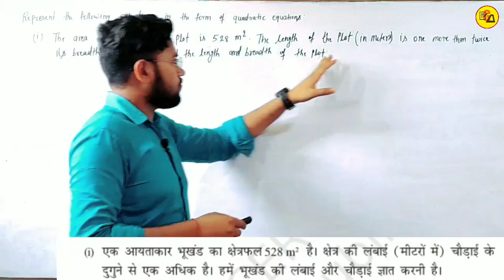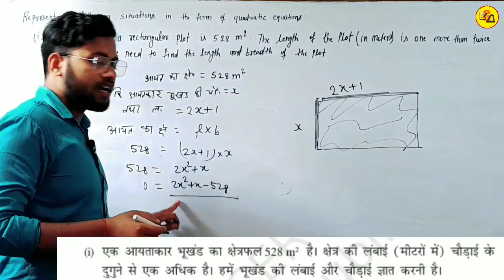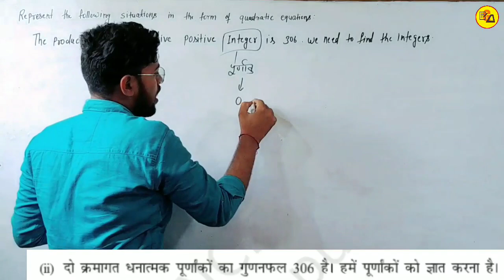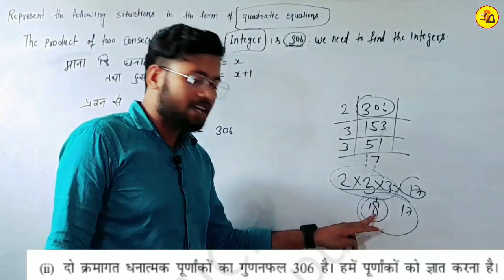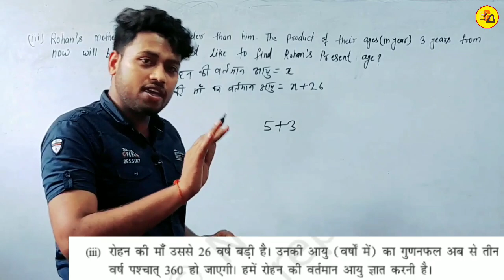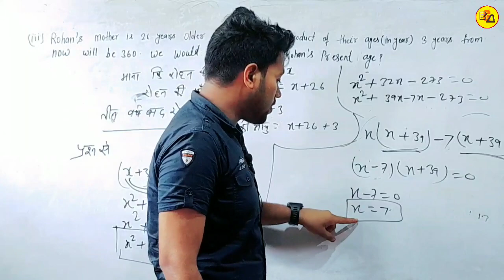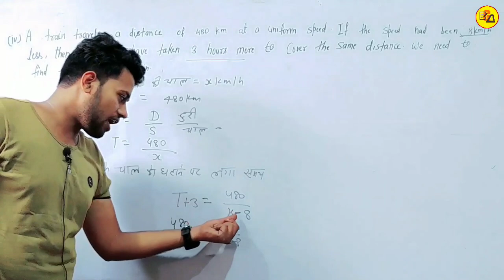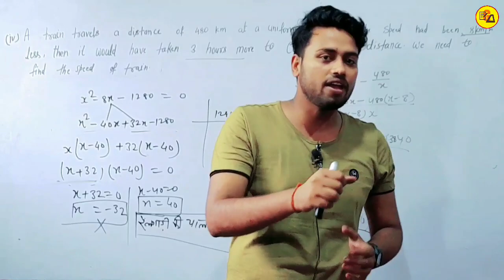Class 10 Maths exercise 4.1|Quadratic Equations|Maths ex 4.1 completed by Amit Sir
Best Wishes :-
इस वीडियो में कक्षा 10वीं के गणित से चैप्टर 4 अर्थात "द्विघात समीकरण" से अभ्यास 4.1 से कुछ शेष बचे प्रश्नों का हल करके बताया गया है जो आपके आने वाले वार्षिक एग्जाम के लिए बहुत ही ज्यादा महत्वपूर्ण साबित होने वाला है इसलिए इस वीडियो को अपने दोस्तों तक पहुंचाने की कोशिश करें ताकि सभी विद्यार्थी इसका फायदा उठा सकें l